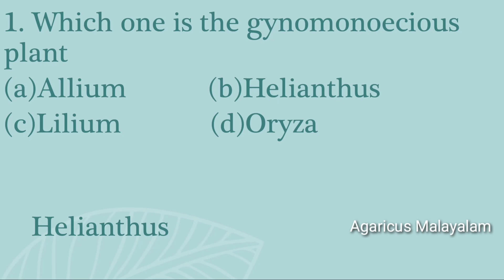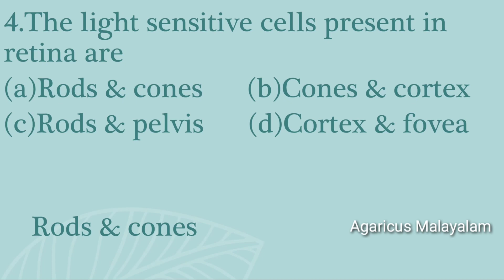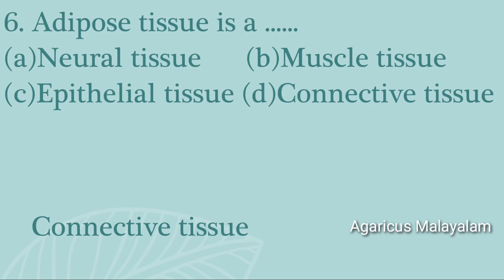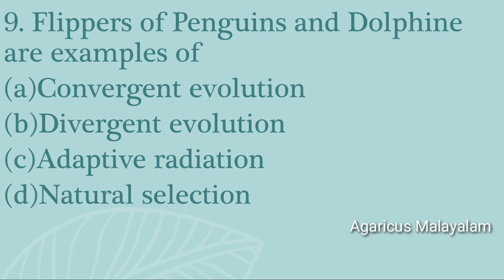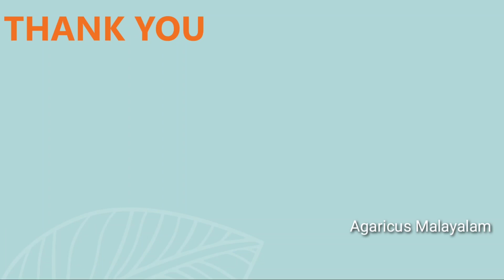KTET | CATEGORY 3|NATURAL SCIENCE |PREVIOUS QUESTION PAPER |PART1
KERALA TET
CATEGORY 3
NATURAL SCIENCE |PREVIOUS QUESTION PAPER  DISCUSSION